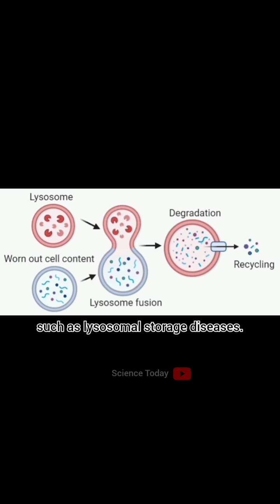what are Lysosomes | Functions Of lysosomes | Autophagy | Intera cellular digestion